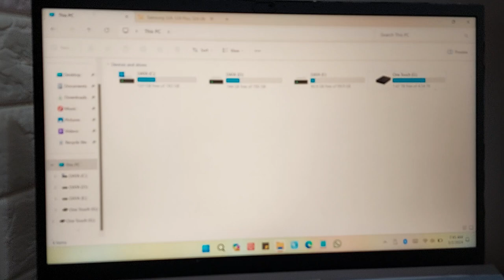How to eject seagate external hard drive windows 11